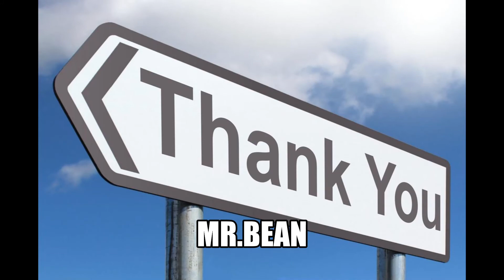DO NOT WATCH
THIS VIDEO IS PURE POISON FOR YOUR EYEBALLS. P.S. IF YOU WATCH ITS YOUR FUNERAL.